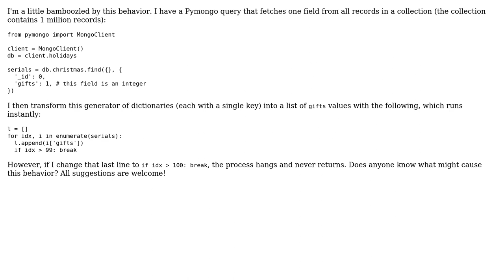Reading 101 objects from Pymongo cursor runs instantly--reading 102 objects from Pymongo cursor...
Reading 101 objects from Pymongo cursor runs instantly--reading 102 objects from Pymongo cursor hangs

With thanks & praise to God, and with thanks to the many people who have made this project possible! | Content (except music & images) licensed under CC BY-SA | Music | Images & others | With thanks to user duhaime user Belly Buster and the Stack Exchange Network Trademarks are property of their respective owners. You are responsible for your own actions.